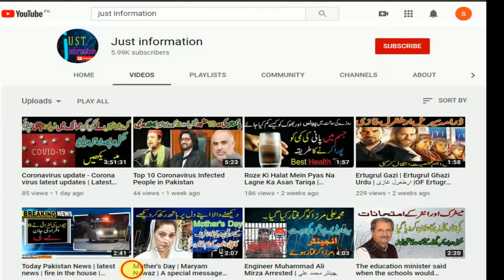Pakistan Opposition Leader Shahbaz Sharif Tests Positive For Coronavirus | PMLN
Shehbaz Sharif, President of the opposition Pakistan Muslim League-Nawaz (PML-N), has tested positive for the novel coronavirus, according to his party’s spokesperson on Thursday.

Sharif, 69, a cancer survivor, was currently isolating at home, Geo News quoted spokesperson Marriyum Aurangzeb as saying, adding that the Leader of Opposition was following his doctors’ advice on how to fight the infection.

Roze Ki Halat Mein Pyas Na Lagne Ka Asan Tariqa | Ramzan 2020 | Health tips | Natural health tips
Mother's Day | Maryam Nawaz | A special message from Maryam Nawaz o Her Mother | Mother's Day 2020
The education minister said when the schools would reopen and when the examinations would be held
Firdous Ashiq Awan removal decision | Firdous Ashiq Awan | She Started Crying in Front Of The Media